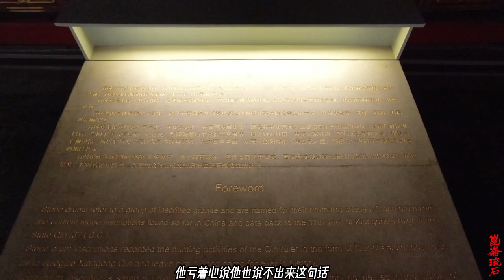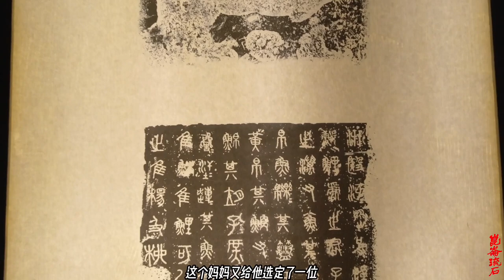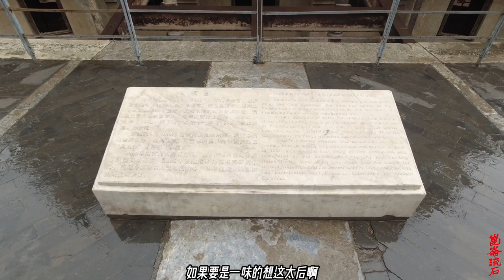孝庄憎恨董鄂妃，是为了大清江山祖宗基业，顺治却爱她爱的发了狂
她生性孝顺恭敬，知大体，对上谦虚退让，对下宽仁慈爱，不会以自己身份高贵而自矜抬高自己。她无微不至地侍奉皇太后，像子女般察其言观其行。行走在皇太后的身边时都小步疾行，与婢女没有什么差别。皇太后很习惯她在身边侍候，如果不是她侍奉就感到不乐。
皇太后有时也会有些不舒服，但是世祖常因有事到南苑及其他地方。因为董鄂氏在皇太后身边，皇太后就如同世祖亲自去看视她般高兴。世祖便少了许多顾虑去处理外务，皇太后对董鄂氏说她侍奉得比皇帝还要殷勤用心。有次顺治帝带着皇太后去泡温泉，董鄂氏因为生病而没有随行，皇太后便对世祖说可否让董鄂氏带病过来陪伴着她。